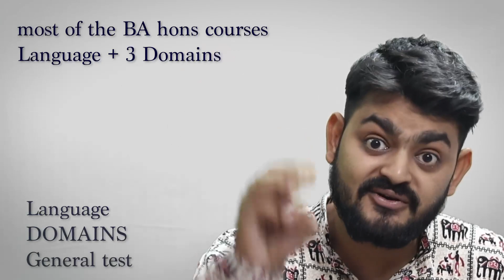CUET subject combinations for ARTS, SCIENCE and COMMERCE for Delhi University admissions